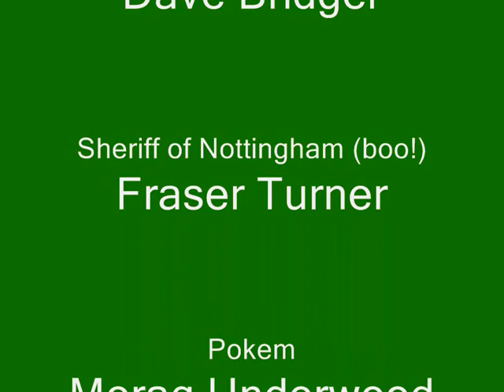Bridge Players Xmas Panto 2009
Traditional Christmas Pantomime fun from the Helmdon Bridge Players.  The Panto for 2009 was "Babes in the Wood".